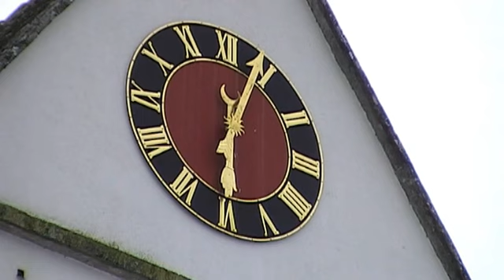Evang ref Kirche Oberbözberg Kt AG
Im Turm der Kirche hängen 4 Glocken im Glockenstuhl.
1 g 650kg, 1040mm Durchmesser; 2 b 425kg, 890mm Durchmesser; 3 c" 300kg, 800mm Durchmesser; 4 d" 195kg 710mm Durchmesser.